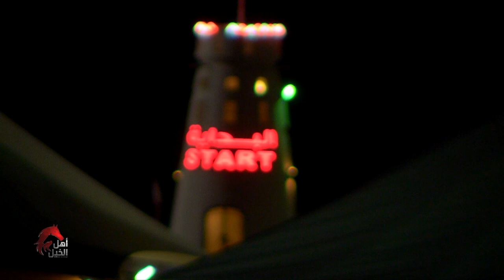أهل الخيل | الموسم الرابع | سِباقات القدرة | Nov 7 2020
Assistant Content Writers:
Ali Abdulla
Nasser Faisal
Sarah Baqer

Coordinator:
Sarah Baqer

Sound Recordist:
Ahmed Soltane

Editor:
Mohamed Almubarak

Mohamad Algallaf
Mohammed Ateeq
Hemdan
Salah Mohamad
Mohammed Sherif
Shejoy
Shameer Khan

Camera Assistants:
Shameer Meeran
Abdulkalam Babu

Graphics:
Mark Garcia
Salah Mohamad

Production Managers:
Fadi Tanous
Abdelwahab Kaseb

Production Assistant:
Yaser Bin Ramadhan
Omar Massoud

Interviews:
Hadi Alsayed Habib
Nasser Faisal

Stills Photography:
Ali Alawadhi
Ali Mehri

Stylist
Nada Alawi

Producers:
Saleh Nass

Special Thanks
HydroSpa
Annada Store